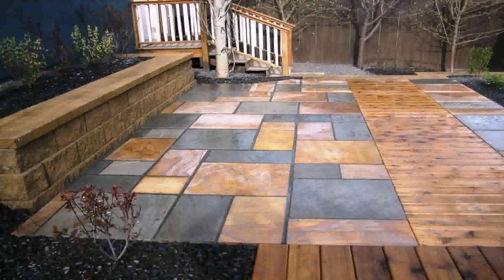Flagstone Patio Plans - Gif Maker DaddyGif.com (see description)